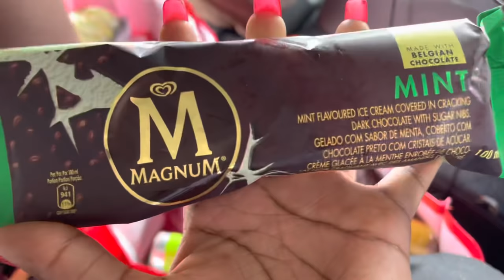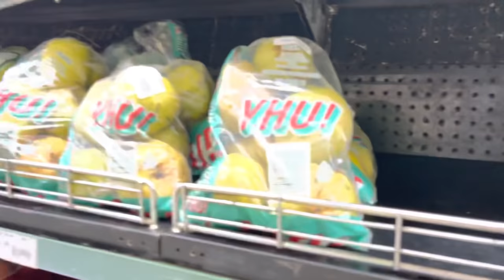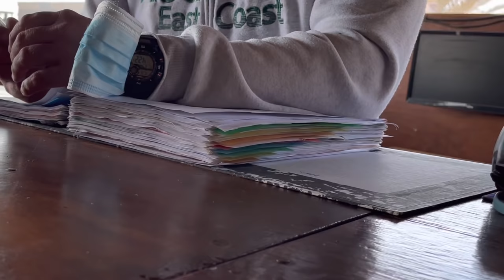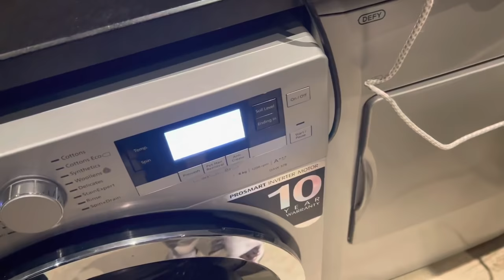WHY YOU SHOULD TRAVEL TO SWAKOPMUND INSTEAD OF DUBAI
Hey guys💎
Why travel to Dubai when you can travel to Swakopmund?
If you are looking to travel  on a budget and have a dubai experience, travel to Swakopmund where the desert meets the ocean. From ocean views to sunset views, to water waves and cold breezes! and all sounds of nature.Where we went boat cruising,quad biking, camel riding and go-karting.

Enjoy as i take you on this beautiful experience with my cousin's in the town of Swakopmund, Namibia Africa .

I hope you guys love and enjoy this video.

FAQS💎
Gayle
Namibian